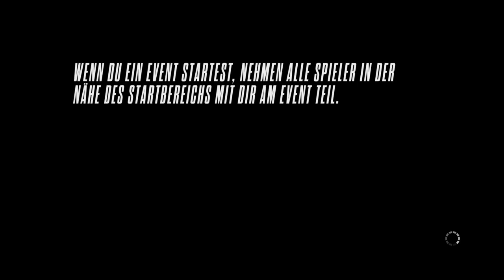Need for Speed™ Rivals_EIN 3 STERNE EVENT MIT DEM 1 WAGEN